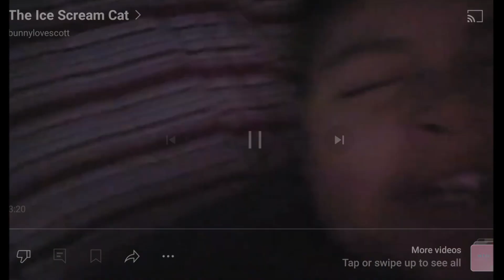The Ice Scream Cat Trailer 2021